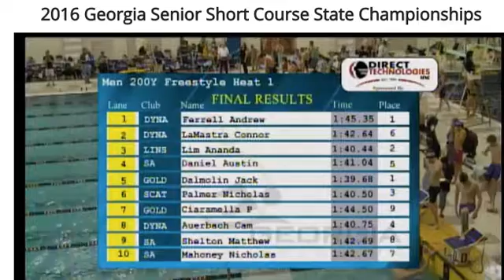2016 Senior State 200 Free A final. Nick bottom Lane (10)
Black Swim Atlanta cap